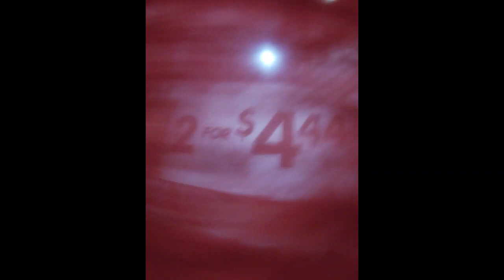VAN PRICE - 1 JULY NO PTSD LIE THEY USE